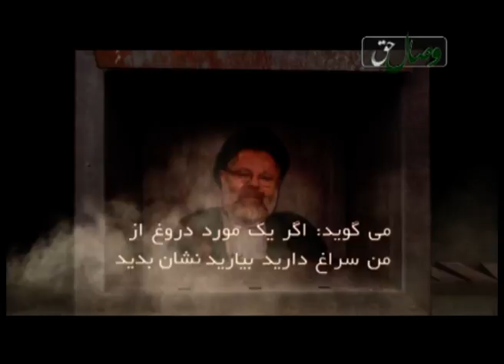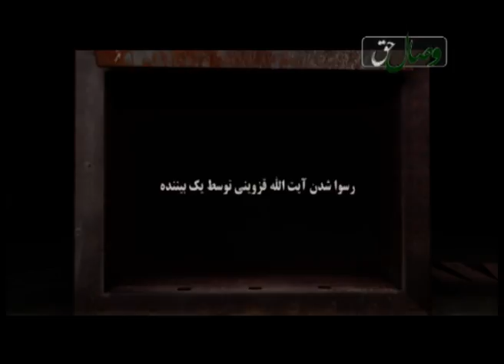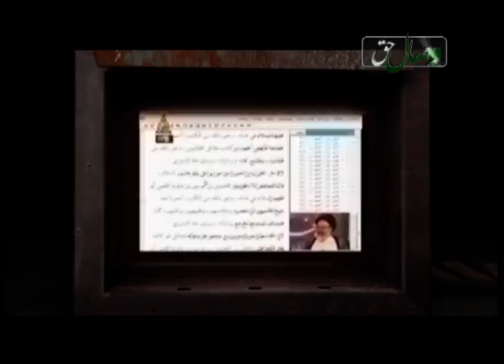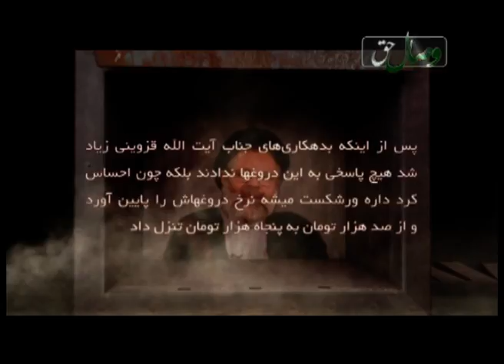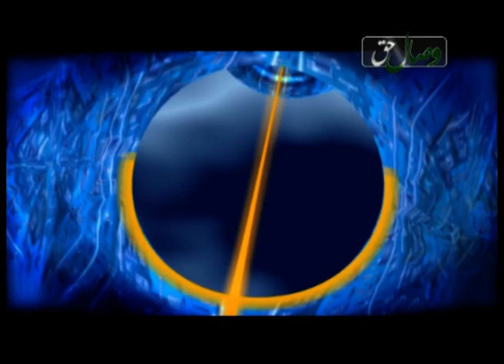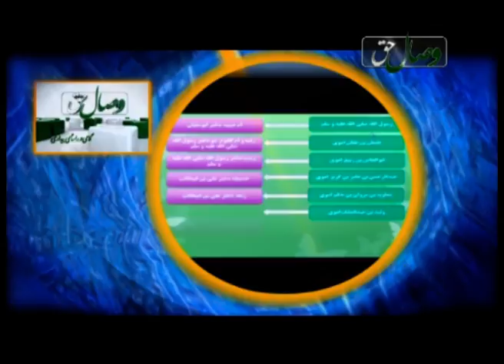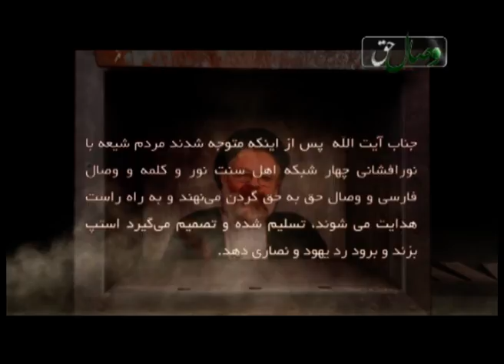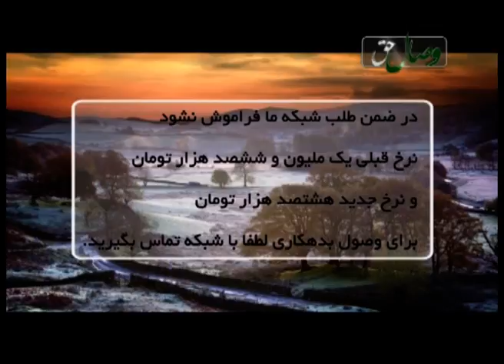Оятуллоҳи Қазвини ҳазор шабакаро ба мубориза металабад - Висоли хак